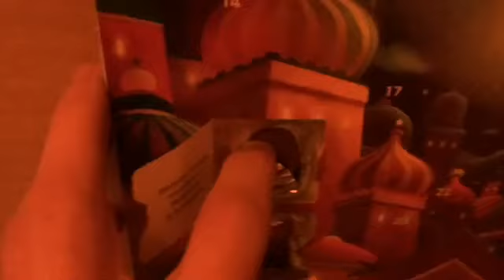Ben Bryan’s Advent Calendar 2019 4th December